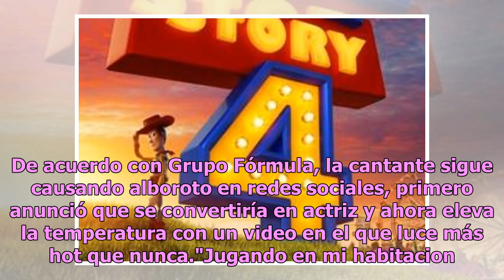¡Más hot que nunca! Noelia rompe en Instagram con sensual baile en lencería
La cantante puertorriqueña Noelia rompió en Instagram al compartir un sensual baile en lencería transparente que dejó sin aliento a más de uno.